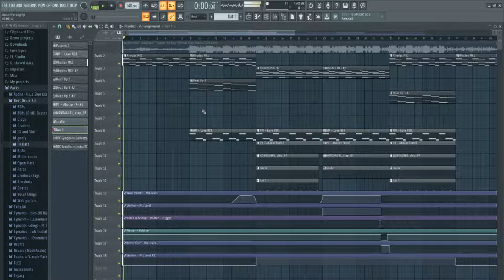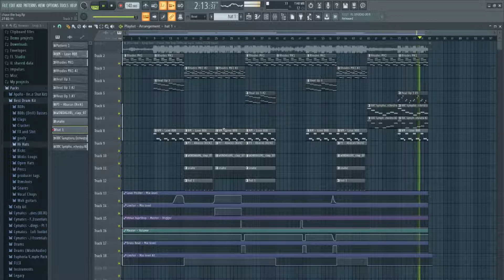King Von - Chase the Bag instrumental flp remake (reprod.Fresherthanever)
og prod by Geraldo Liive and CGM Beats

if you are reading this there are bugs under your skin